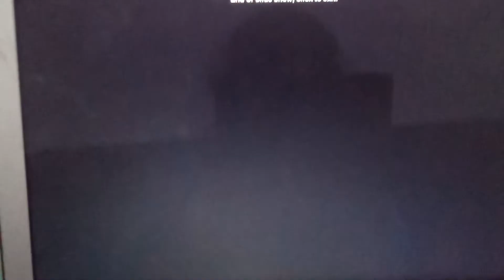Rules and Regulations